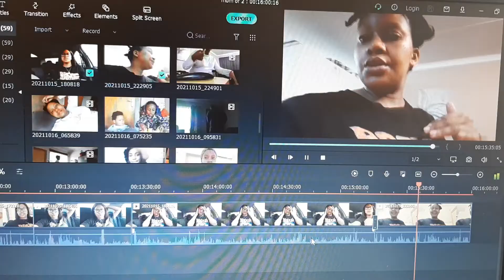Work Weekend Vlog: Liquid a** pranks+Night with the girls+Baby clothing Haul/LWGS3EP10/SA Youtuber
Hey Glowwies
This vlog shows my hectic weekend were I had two clients booked and then got a surprise 3rd one. I could not record all that because it got so busy and I was TIRED TIRED!!!

Love , light , peace and joy